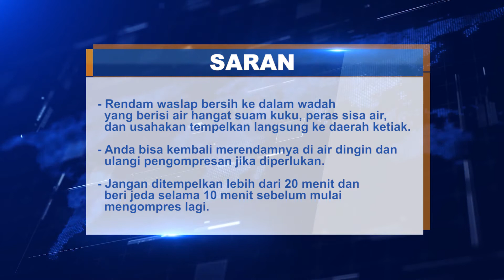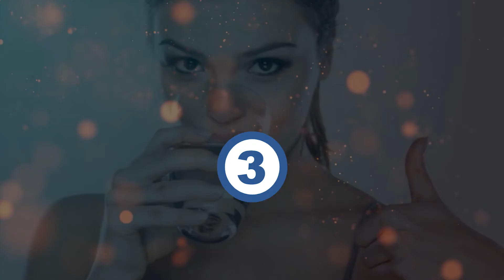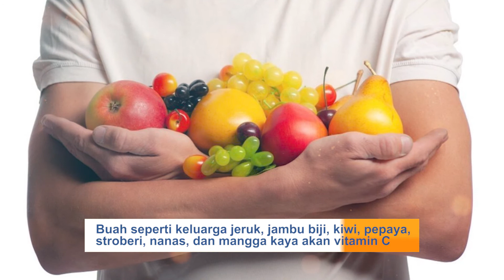5 Obat Alami Atasi Demam yang Bisa Ditemukan di Rumah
5 Obat Alami Atasi Demam yang Bisa Ditemukan di Rumah